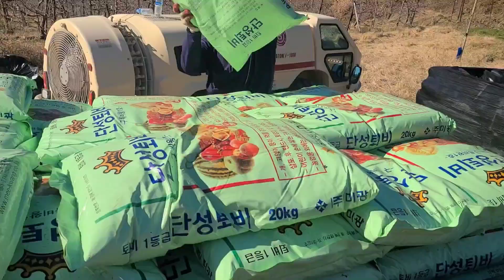사과밭 퇴비 이런방법 처음 봤어요!